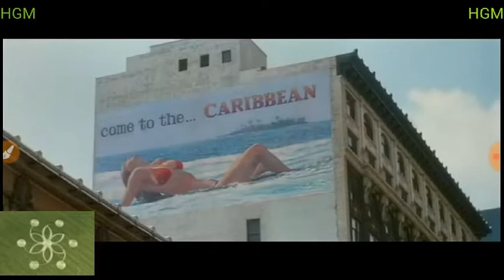Depierta,(They live)(* ; *)Estamos dormidos.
Créditos: Tele München Fernseh GmbH + Co. Produktionsgesellschaft VOD, Universal Pictures (ZEFR), NAN Films LLC